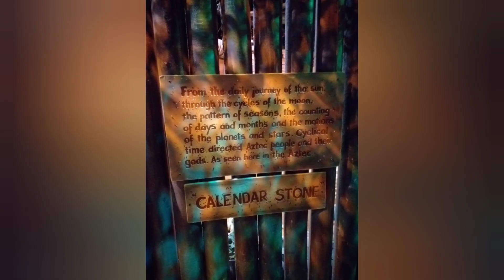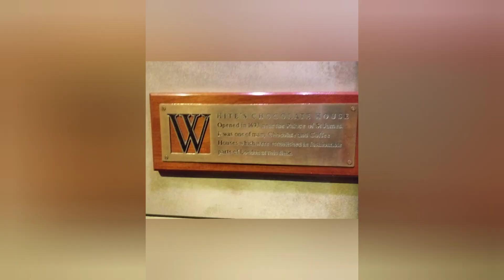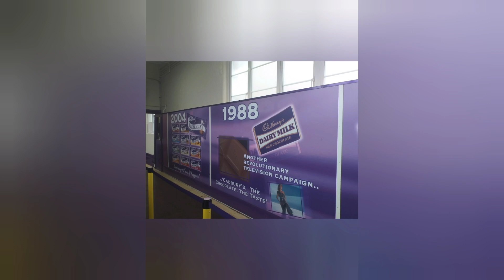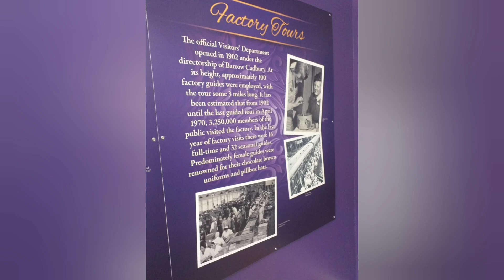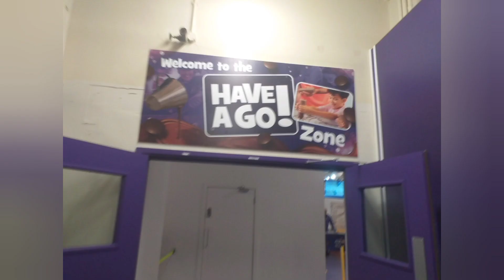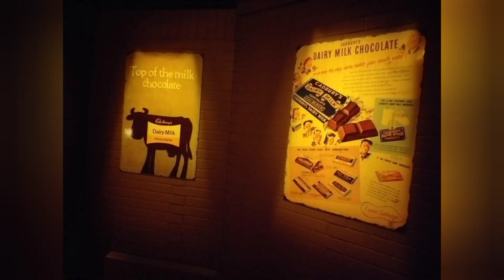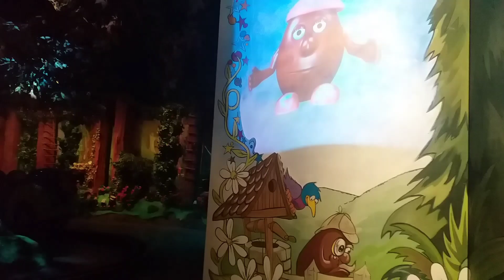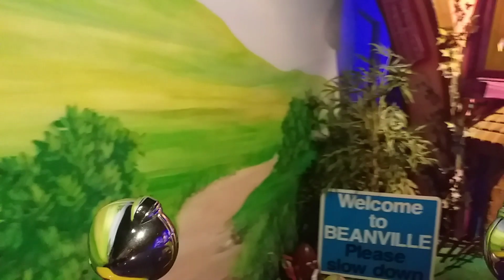Cadbury world tour (This video comes with a ride) (only Picture and Video at the end )